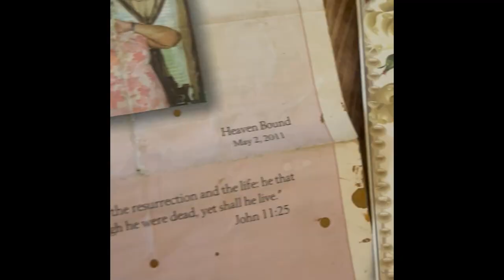They Call Me Adot (Docu-series) "33' The Concept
I'm 32 not 33. The concept was to talk about the path of the age. Narrative by Loop288Production and Lamar Adot Thomas with footage never seen. Special thanks to The 5 Percent Podcast for the interview helping explain the concept!